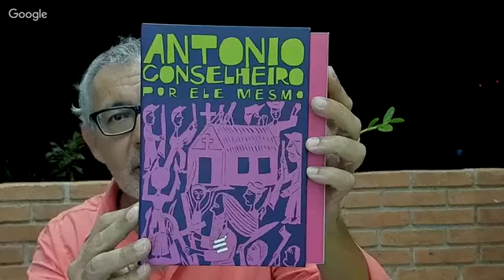Paz e Bem #44 - Quem não tem dúvidas não tem fé - 27.dez.2018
O Paz e Bem deste 27 de dezembro continua na reflexão sobre a fé como terreno da incerteza e da dúvida, e não da certeza -que é irmã do fundamentalismo e do fanatismo. O programa está assentado na trajetória de dois personagens importantes da Bíblia. O primeiro, visto como exemplo de fé inabalável: Jó. Visitamos suas dúvidas, que alimentaram sua jornada. O segundo é um personagem visto com desconfiança pela leitura conservadora do Evangelho de João: Tomé, o que quis ver e tocar em Jesus ressuscitado para acreditar. Na reflexão descobrimos: Tomé é o exemplo de alguém com fé madura, que exige fazer sua experiência e a faz em meio a dúvidas e nem por isso abandona o caminho. Segundo antiquíssima tradição, depois da passagem de Jesus, Tomé foi até a Índia, onde teria morrido no ano 72.

Referências:

Livro de Jó 9, 11.16
Evangelho de João 20,24-28 (a passagem famosa) e outros dois momentos de Tomé, Jo 11,16 e Jo 14,5-7

Imagem que é a capa deste Paz e Bem: Caravaggio, A incredulidade de São Tomé, 1602